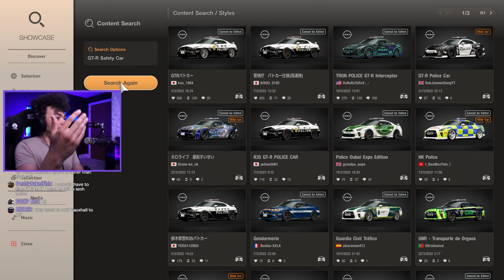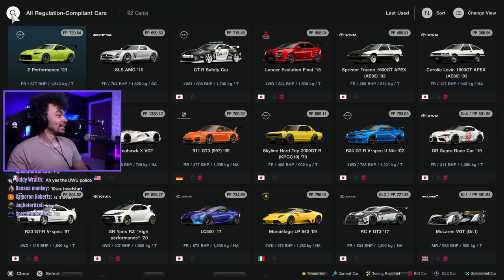Cops & Robbers in Gran Turismo 7!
Turns out playing cops in robbers in Gran Turismo 7 is actually pretty easy! With a good amount of locations, settings and cars almost built for this game!